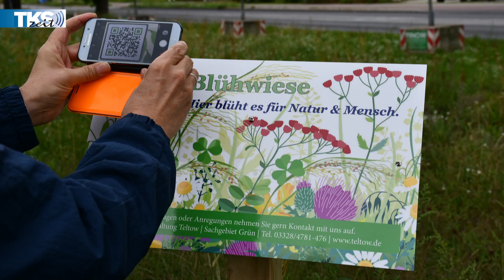Es grünt so grün, wo Teltows Wiesen blüh´n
Blühwiesen-Projekt gestartet

TELTOW | Am 2. September 2020 wurde ein erstes Hinweisschild an der Blühwiese Mahlower Straße feierlich enthüllt. Diese Schilder sollen über den besonderen Status der Wiesenfläche informieren. Weitere Informationen zu den Blühwiesen können Interessierte in einem eigens produzierten Flyer nachlesen. Über einen QR-Code auf dem Blühwiesen-Schild gelangen auch Spaziergänger zu weiteren Informationen zum Blühwiesen-Projekt
Neben den vorhandenen wiesenähnlichen Flächen in Teltow sind in einem ersten Schritt fünf Blühwiesen angelegt worden: Mahlower Straße, Mühlendorf unterhalb der Kita, Siedlerrain/Ecke Osdorfer Straße, Mainplatz und Moldaustraße. (PM Stadt Teltow, 2.9.2020)
Teltow, Blühwiesen, Blühwiesen-Projekt